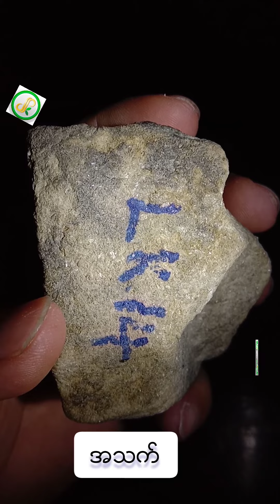႐ွင္းပန္းေလးေတြနဲ႔ ခ်စ္စရာေကာင္းေနေသာ 0.4 Kg ႐ွိေသာ Hmawcicar Jade. dkp myanmar jade .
dkp myanmar jade facebook page မွာ သင္တန္းအေၾကာင္းေလးေျပာထားတာေလး႐ွိတယ္။ သင္တန္းတက္ခ်င္တယ္ဆိုရင္ Join ေပးပါ။သင္တန္းေၾကးက ျမန္မာေငြ 15000 kyatsပါ

ျဖတ္သားစေလးဟာ လက္ေကာက္ ရ၏ မရ၏ ပန္းပု ရ၏ မရ၏
ပုတီး လက္ပတ္ ရ၏ မရ၏

သပိတ္ေခ်ာ္ေက်ာက္တစ္တံုးအေၾကာင္းေလ့လာၾကရေအာင္။

က်ေနာ့ခ်န္နယ္ေလးဟာ ျမန္မာ့ေက်ာက္စိမ္းေတြအေၾကာင္းSharing
Link ေလးေတြကိုႏိွပ္ၿပီးၾကည့္ရန္

(Hmawcicar Jade Link)

Hello, everyone. This is Burmese jadeite pendant, rich in color, all kinds of family members, please pay attention to it. Thank you.

usa nephrites
canada nephrites
australia nephrites
russia nephtites
taiwan jade
china jade
hongkong jade market
newzeland nephrites